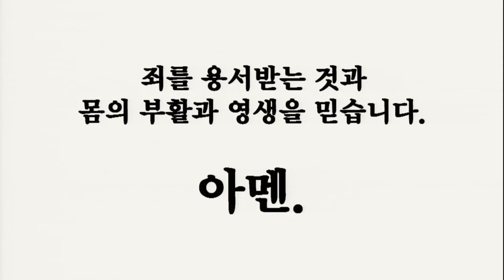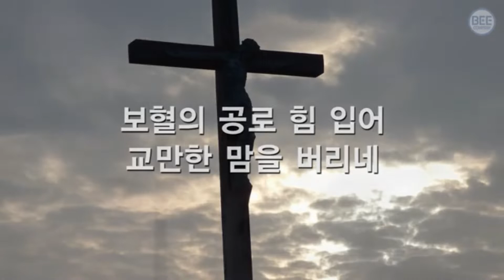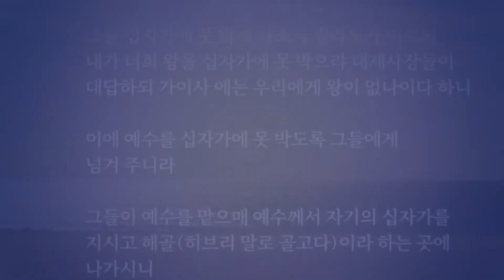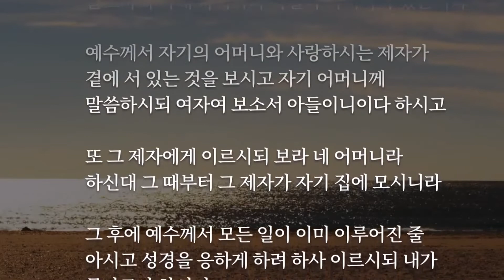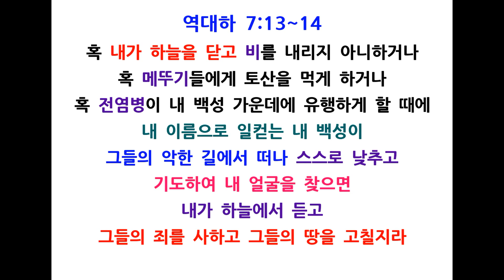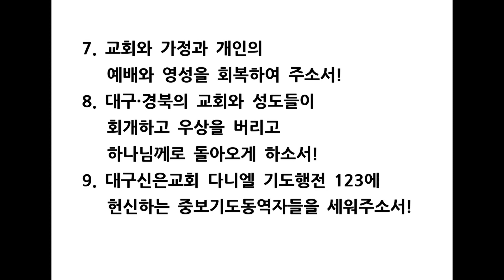대구신은교회 사순절 특별새벽기도회 20200311